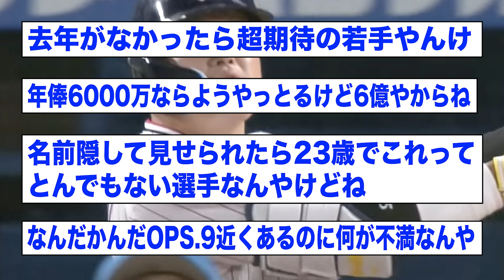??(23).256 31本 84打点 OPS.875 ← この成績に対する最終的な感想【2ch 5ch野球】【なんJ なんG反応】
TSUBAME98 - 投稿者自身による著作物, CC 表示-継承 4.0,